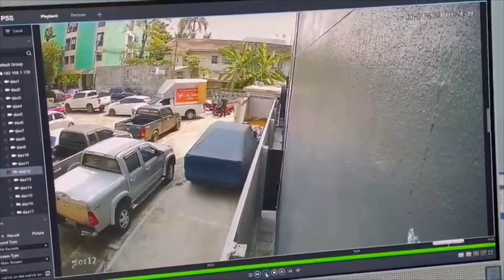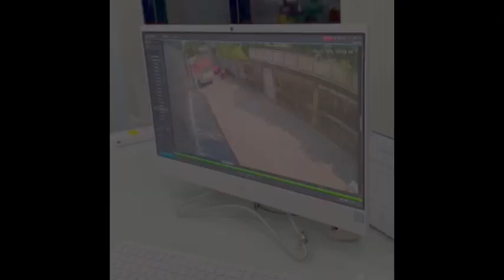นนทบุรี ตำรวจรวบหนุ่มแสบปลอมเป็นไรเดอร์ จ้างรถกระบะขนส่งขโมยรถจยย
พ.ต.อ.ธนะเมศฐ์ วิจิตรจริยา  ผกก.สภ.รัตนาธิเบศร์  สั่งการให้พ.ต.ท.ภาสกร ไชยทวีวงศ์ รอง.ผกก.สส. พ.ต.ต.บรรจบ ราชกิจ สว.สส. พร้อมกำลังเจ้าหน้าที่ตำรวจสืบสวนสภ.รัตนาธิเบศร์ ร่วมกับเจ้าหน้าที่ตำรวจสืบสวน สน.พระขโนง ทำการจับกุมตัวนายชยากร .0อายุ 27 ปี หลังก่อเหตุสวมชุดไรเดอร์แห่งหนึ่งโทรศัพท์ว่าจ้างรถกระบะรับส่งของบริษัทดังไปขโมยรถจยย.ยามาฮ่า พีซีเอ๊กซ์ ของผู้เสียหายที่จอดไว้ที่ใต้หอพักแห่งหนึ่งในเขตพื้นที่สน.พระขโนง เมื่อวันที่ 20 เม.ย.ที่ผ่านมาก่อนจะให้นำรถจยย.มาส่งให้ที่บ้านเช่าแห่งหนึ่งใน ต.ท่าทราย อ.เมือง จ.นนทบุรี จึงนำกำลังเข้าจับกุมตัวได้พร้อมของกลางรถจยย. 1 คันที่เพิ่งถูกขโมยมาควบคุมตัวมาสอบสวนต่อที่ สภ.รัตนาธิเบศร์
จากการสอบสวนนายชยากร ให้การรับสารภาพว่าเป็นคนร้ายทีก่อเหตุลักทรัพย์รถจยย.จริง ในเขตพื้นที่กทม.และนนทบุรี ทำมาแล้วหลายครั้ง ทุกครั้งที่ก่อเหตุจะลงมือก่อเหตุเพียงคนเดียว โดยจะว่าจ้างให้รถแท๊กซี่ไปส่งตามหอพัก อพาท์เม้นท์หรือคอนโด เมื่อเจอ รถจยย.ฮอนด้า พีซีเอ๊กซ์ ซึ่งเป็นรถจยย.เป้าหมายที่มีราคาสูง ก็จะเข้าไปก่อเหตุทันที่โดยจะใส่เสื้อคลุมไรเดอร์เเห่งหนึ่งสวมหมวกกันน๊อคแบบเต็มใบทำทีเป็นเจ้าของรถ เข้าไปเลือกรถจยย.ที่ไม่ได้ล็อคคอรถเอาไว้ขึ้น.คล่อมเข็นรถออกไปจากจุดเกิดเหตุ ก่อนโทรศัพท์เรียกใช้บริการรถรับส่งของให้เข้ามาเอารถไปส่งให้ที่บ้านโดยทุกครั้งจะอ้างกับคนขับรถว่ารถเสีย รถเพิ่งเกิดอุบัติเหตุ โดยจะเรียกรถขนส่งครั้งละ 2 รายเพื่อป้องกันเจ้าหน้าที่ตำรวจติดตามตัว เมื่อได้รถจยย.มาแล้วจะนำไปขายต่อในราคาคัน 30,000 บาทเงินที่ได้ก็จะนำไปเล่นพนันสล๊อตออนไลน์ เมื่อเงินหมดก็จะตระเวนก่อเหตุซ้ำจนมาถูกจับกุมตัวในที่สุด ส่วนที่ต้องใส่ชุดไรเดอร์ไปก่อเหตุทุกครั้งเพื่อตบตาชาวบ้านและเจ้าหน้าที่ตำรวจ ทำที่ว่ารถจยย.เป็นของตนเองแต่เกิดรถเสียจะได้ง่ายต่อการขโมย
นายศักรินทร์ คำซอน อายุ 27 ปี หนุ่มไรเดอร์ส่งอาหาร หนึ่งในผู้เสียหาย กล่าวว่ารถจยย.ของตนถูกคนร้ายขโมยไปเมื่อวันที่ 6 เม.ย.66 ที่ผ่านมาเวลา 10.00 น.ที่หอพักแห่งหนึ่ง ซ.ประชาชื่น-นนทบุรี 4 ซึ่งวันเกิดเหตุตนได้จอดรถเอาไว้ที่ลานจอดรถแต่พอแฟนจะลงมาเอารถไปซื้อของก็พบว่ารถได้หายไปแล้ว จึงได้ไปขอดูกล้องวงจรปิดก็พบว่าคนร้ายดังกล่าวได้เข้ามาดูลาดเลาก่อนจะก่อเหตุเมื่อสบโอกาสจึงขึ้นคล่อมรถของตนเข็นออกไปที่ปากซอยซึ่งอยู่ห่างกันไม่ถึง 500 เมตรโดยมีรถกระบะรับส่งของเจ้าหนึ่งขับมารอรับ หลังจากนั้นทั้งคนขับรถกระบะและคนร้ายได้ช่วยกันยกรถจยย.ของตนขึ้นรถขับออกไปใช้เวลาก่อเหตุประมาณ 20 นาที โดยไม่สนใจใครทั้งที่ตอนนั้นยังกลางวันแสกๆคนผ่านไปมาเป็นจำนวนมาก หลังทราบว่าเจ้าหน้าที่ตำรวจจับกุมคนร้ายได้แล้วก็รู้สึกดีใจที่เจ้าหน้าที่ตำรวจทำงานอย่างเต็มที่จนจับคนร้ายได้ แต่ก็เสียดายรถเพราะไม่ได้รถคืนเนื่องจากคนร้ายนำไปขายต่อแล้วในราคาคันละแค่ 30,000 บาท ทั้งที่รถจยย.ของตนรวมผ่อนแล้วราคากว่า 1 แสนบาท ตอนนี้ตนต้องผ่อนกุญแจให้กับไฟแนนท์ต่ออีก 10 เดือน
  นายกิตติศักดิ์ ศรีบุญญิตานนท์ อายุ 21 ปี .ผู้เสียหาย กล่าวว่า รถจยย.ของตนหายเมื่อวันที่ 15 มี.ค.66 เวลา 19.00 น.ขณะจอดไว้ที่ใต้หอพักแห่งหนึ่ง ถ.สามัคคี ต.ท่าทราย อ.เมือง จ.นนทบุรี หลังรู้ว่ารถหายได้ขอดูวงจรปิดที่หอพักก็พบว่าคนร้ายรายดังกล่าวได้นั่งรถแท๊กซี่มาจอดที่หน้าหอพัก ก่อนจะลงจากรถโดยสวมเสื้อคลุมไรเดอร์แห่งหนึ่งสวมหมวกกันน๊อคแบบเต็มใบเดินไปที่รถของตน ก่อนจะขึ้นคล่อมและเข็นรถออกไปเหมือนกับเป็นเจ้าของ หลังทราบว่าเจ้าหน้าที่ตำรวจจับกุมตัวคนร้ายได้แล้วก็รู้สึกดีใจแต่ก็เสียดายที่ไม่ได้รถคืน ทุกวันนี้ยังต้องผ่อนค่างวดรถให้กับไฟแนนซ์อยู่ทุกเดือน
ด้านคนขับรถกระบะส่งของบริษัทแห่งหนึ่ง กล่าวว่า วันเกิดเหตุได้รับการว่าจ้างผ่านแอปพิเคชั่นจากคนร้ายว่าให้มารับรถจยย.ไปส่งที่บ้าน จึงขับรถไปตามออร์เดอร์ปรกติทั่วไป เมื่อไปถึงพบคนร้ายสวมเสื้อคลุมไรเดอร์แห่งหนึ่ง โดยบอกกับตนว่าให้ช่วยยกรถจยย.ขึ้นรถเอาไปส่งที่บ้าน เพราะรถเกิดล้มเกิดอุบัติเหตุตนจึงได้ช่วยยกรถจยย.ขึ้นรถกระบะของตนตามคลิปวงจรปิด จากนั้นจึงขับรถไปส่งที่หน้าร้านสะดวกซื้อแห่งหนึ่งบริเวณสะพานพระราม5 อ.เมือง จ.นนทบุรี หลังไปส่งเสร็จคนร้ายได้โอนเงินค่าขนส่งให้กับตนจำนวน 400 บาท ตนก็ขับรถไปรับส่งของเจ้าอื่นต่อ โดยไม่ได้คิดเลยว่าคนร้ายรายนี้จะเป็นคนร้ายเพราะตอนที่ไปเอารถก็กลางวันอยู่คนผ่านเขาออกภายในซอยเยอะมาก จนมาทราบอีกที่ก็ตอนที่ถูกเจ้าหน้าที่ตำรวจเข้ามาเชิญตัวไปสอบสวนเรื่องที่เกิดขึ้นถึงได้รู้ว่าเขาเป็นคนร้าย โชคดีที่ตนมีหลักฐานการเรียกใช้บริการผ่านแอ๊ปจึงรอดคุกมาได้ ทางเจ้าหน้าที่ตำรวจจึงกันตัวไว้เป็นพยาน อยากฝากเตือนเพื่อนๆคนขับรถส่งของว่าให้ระมัดระวังตัวมากขึ้น ต้องมีการตรวจสอบของที่จะไปรับให้ชัดเจน มีการถ่ายรูปเก็บไว้เป็นหลักฐานเพื่อความปลอดภัยของตัวเองหาเกิดเรื่องแบบนี้ขึ้นจะได้ไม่ติดร่างแหไปด้วย.